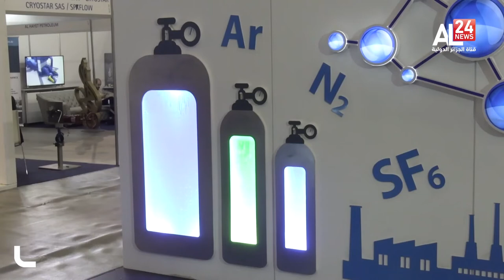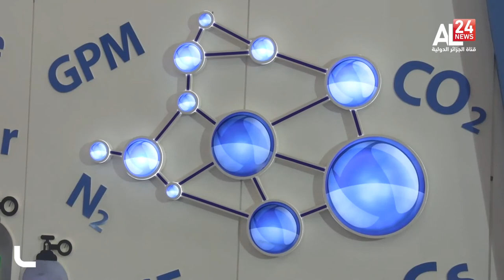النشرة الاقتصادية ليوم 05 12 2021